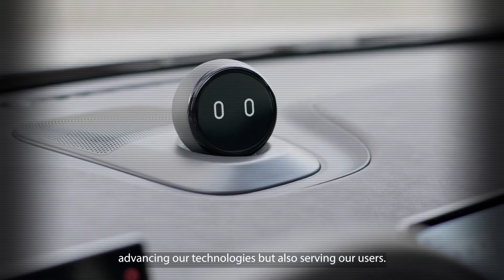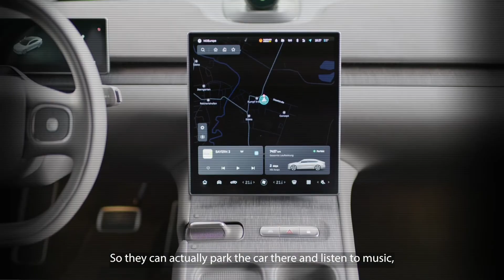NIO CEO William Li Interview ..MUST WATCH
Nio is a Chinese multinational automobile manufacturer headquartered in Shanghai, specializing in designing and developing electric vehicles.
Read these investing books to get a better understanding and knowledge of how the stock market works:

1. The Intelligent Investor by Benjamin Graham

2. Warren Buffett Accounting Book: Reading Financial Statements for Value Investing by Pylon Publishing

4. The Essays of Warren Buffett: Lessons for Corporate America, Fifth Edition 5th Edition by Kindle Edition

5. Investing QuickStart Guide -The Simplified Beginner's Guide to Successfully Navigating the Stock Market, Growing Your Wealth & Creating a Secure Financial Future

6. Beat the Bank: The Canadian Guide to Simply Successful Investing by Milner

7. The Real Crash: America’s Coming Bankruptcy - How to Save Yourself and Your Country by Peter D. Schiff

8. The Little Book of Bull Moves in Bear Markets: How to Keep Your Portfolio Up When the Market is Down by Peter D. Schiff

9. The Little Book That Still Beats the Market by Joel Greenblatt

10. Action Workbook Based On Principles by Ray Dalio

11. Big Debt Crises Hardcover by Ray Dalio

12. Read your books with Kindle Paperwhite (8 GB) – Now with a 6.8" display

13. WiFi Extender RE550 - Covers up to 2,800 Sq.ft and 35 Devices

If you found this video helpful please press a like button and share it with a friend.

We own a special license for all the content used in this video. The video is fully edited by us.